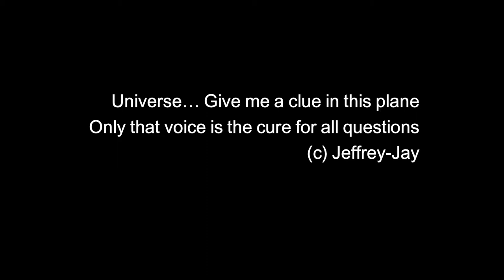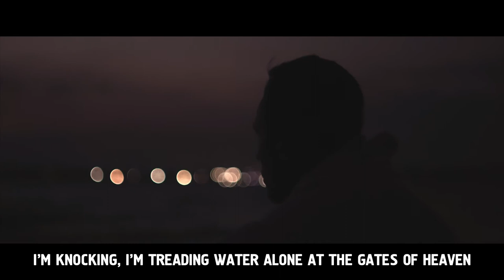Jeffrey-Jay - Locked (based on movie "Lion" 2016)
Lyrics: Jeffrey-Jay
Camera: Free Soul Films
Post production: Free Soul Films
Translation into English:
Indira Gasanova
Scenes used from: Lion (2016)